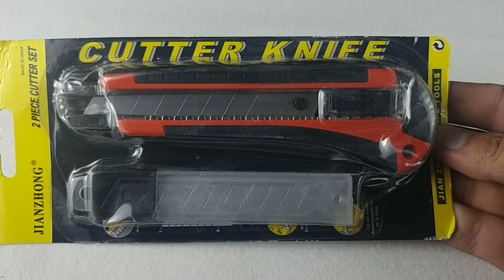3 Simple LifeHack Use Cans To Easier Your Life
Hi everyone In this video I Make lifehack used cans.
So that used cans can be reused
How to cut potatoes into slices
survival life hacks
coca-cola life hacks
kitchen hacks
coca cola cans